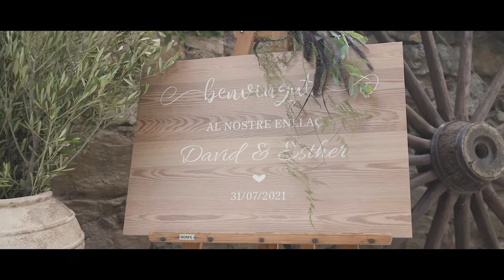Trailer Esther i David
Vídeo trailer del reportatge de casament de l'Esther i en David celebrat al Mas el Mariner de Camprodón.